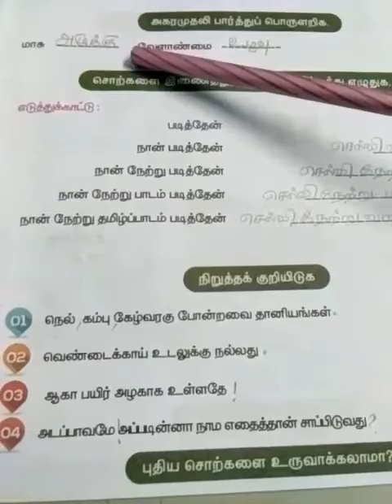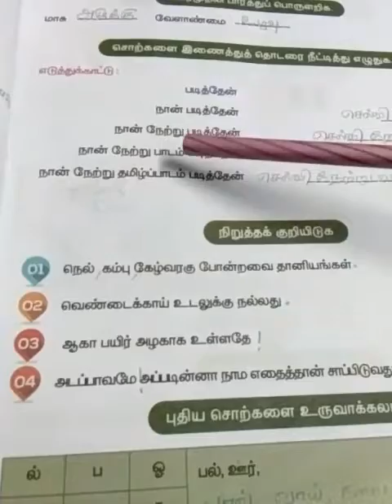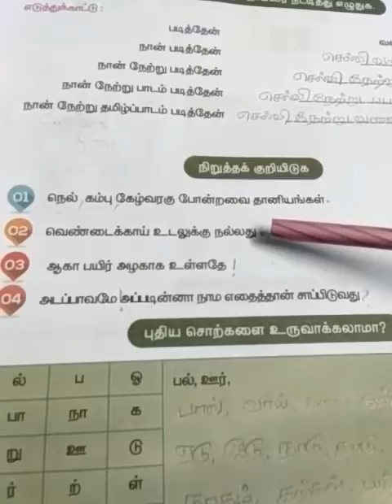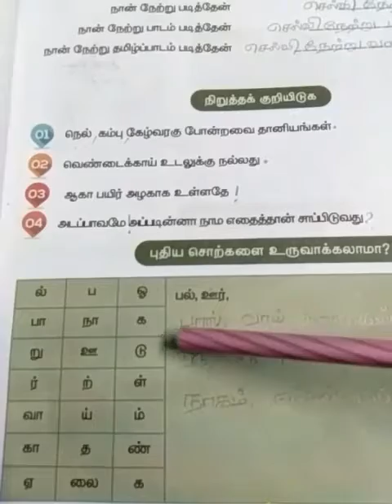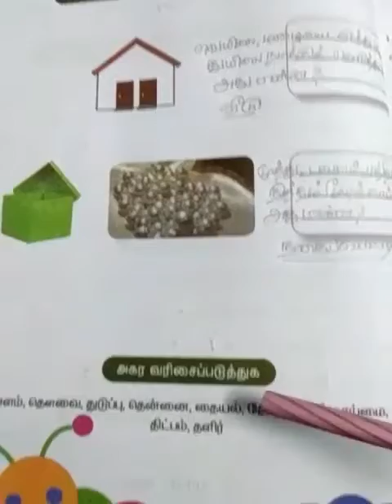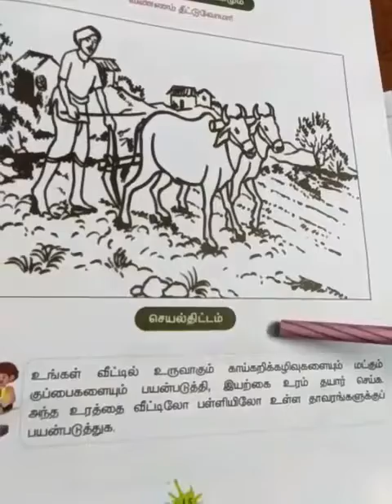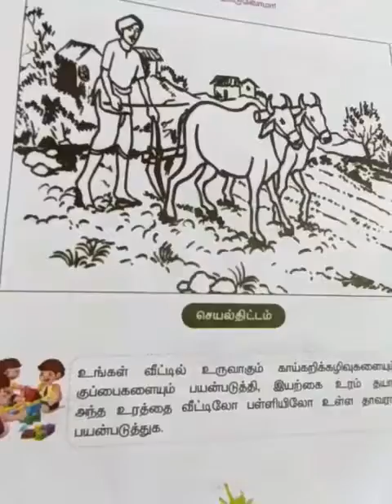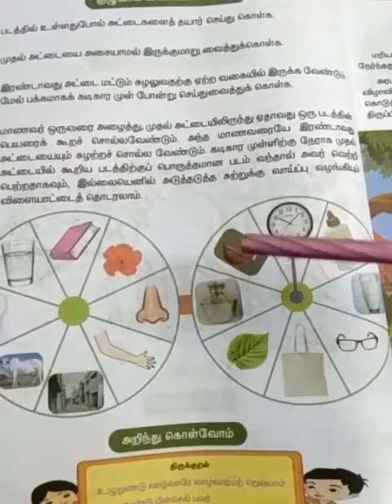Std4 Tamil Oct20